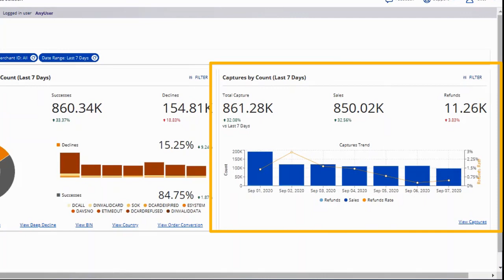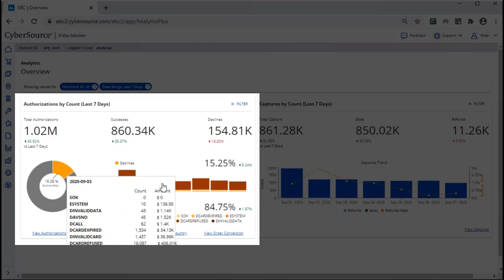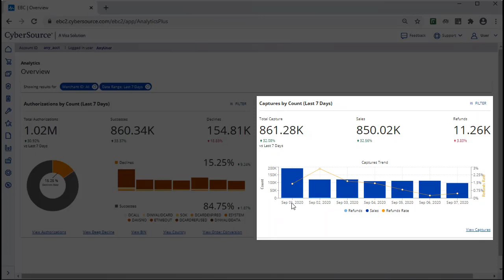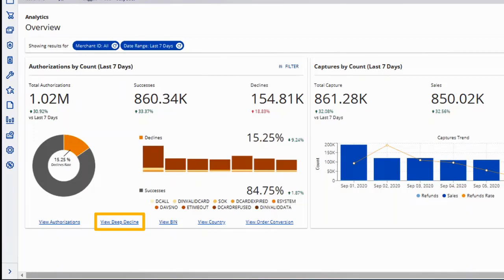Cybersource Analytics Overview Dashboard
The Cybersource Historical Analytics Overview dashboard is your analytics launchpad. It allows you to see all of your payments trends at a high level.

At Cybersource, we know payments. We helped kick start the eCommerce revolution in 1994 and haven’t looked back since. Through global reach, modern capabilities, and commerce insights, we create flexible, creative commerce solutions for everyday life—experiences that delight your customers and spur growth globally. All through the ease and simplicity of one digital platform to manage all your payment types, fraud strategies, and more. Knowing we are part of Visa and their security-obsessed standards, you can trust that your business is well taken care of—wherever it may go.